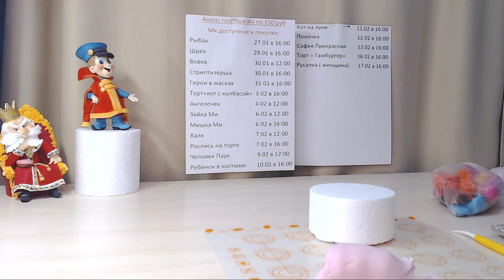Пятачок из мастики м/ф "Винни пух" /how to make a pig (piglet) from the movie Winnie the Pooh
Отличный урок по лепке Пятачка из мультика " Винни Пух" Теперь слепить Пятачка из мастики, сахарной пасты стало ещё проще! Просто повторяйте за мной и лепите с удовольствием!